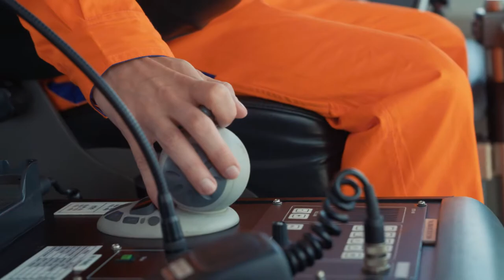CARACAL OIL & GAS SUPPORT GROUP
Established in 2013, Caracal is a Nigerian company delivering world-class marine construction and offshore logistic support services provider.